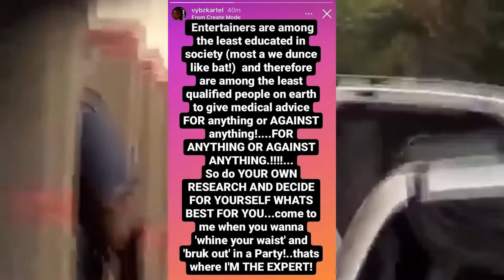Vybz Kartel Addresses Fans And Said This To Society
In this video  Vybz Kartel addresses fand and said this to citizens in society.